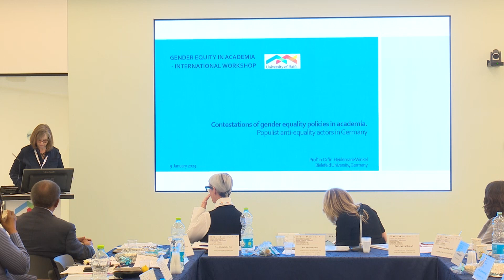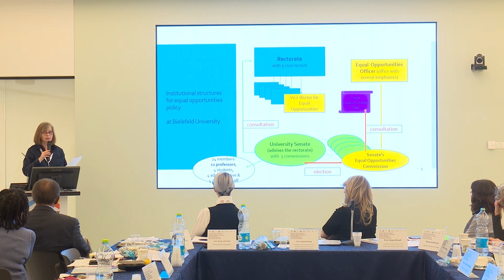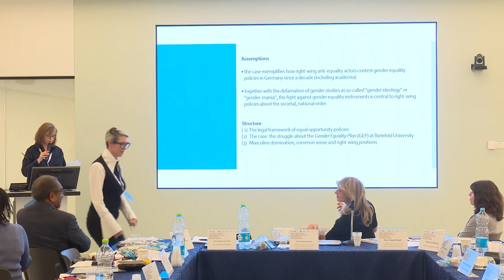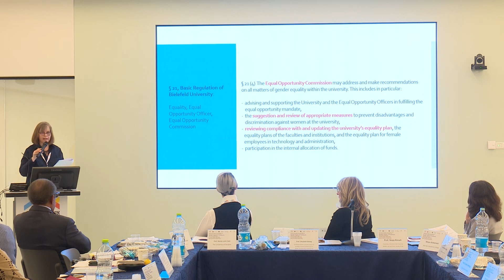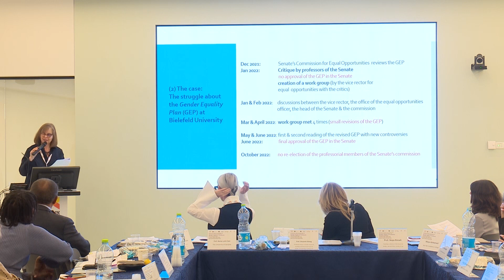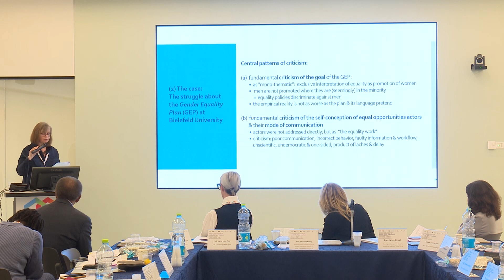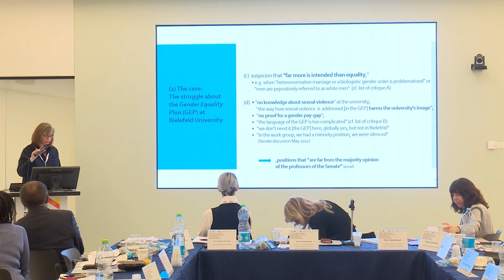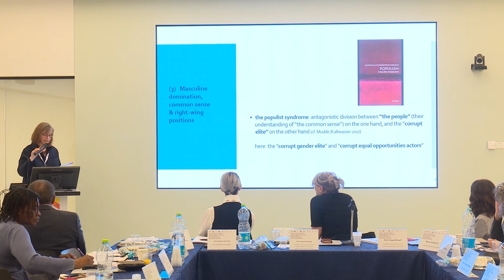Clip 15 Heidemarie Winkel - Gender Equity in Academia–International Workshop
Gender Equity in Academia–International Workshop
 9/1/2023
The Forum for Gender, Law, and Policy
The Diversity, Equity, and Equality Unit
The University of Haifa